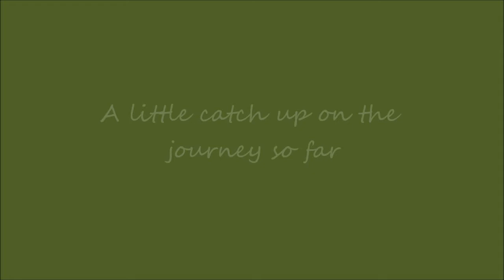Cruising on Clarence 2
Narrowboat, narrowboat refurbishment, cruising, canals.  Travel, site seeing,